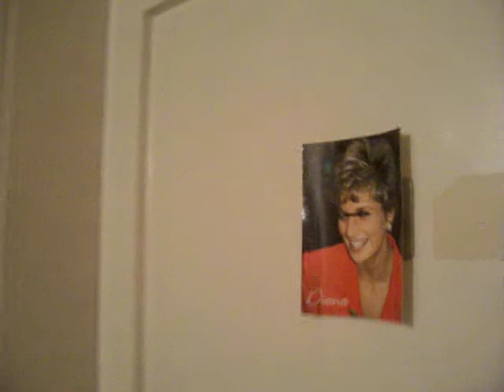jul kehrt heim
NLF 59 OTK